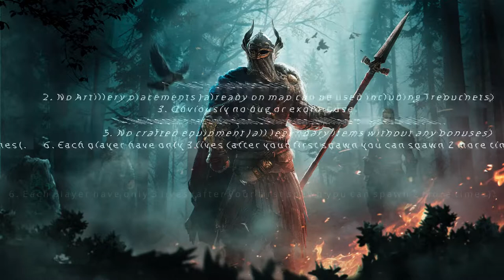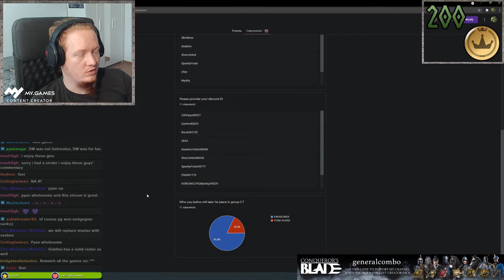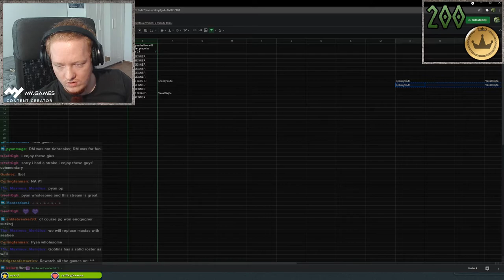Aritournament II - GROUP C - FULL DAY RE-STREAM